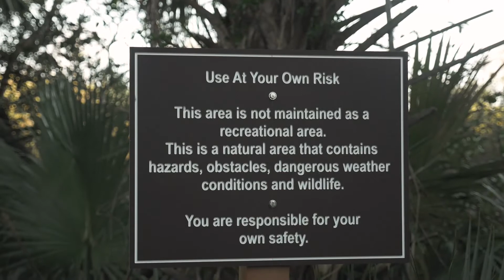Drone pilot for Lux media, one location music video. (vlog #21) DRAMAFLS